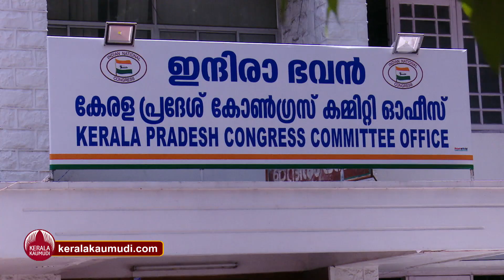ജനങ്ങളുടെ ആയുസ് കൂട്ടാന്‍ രാഷ്ട്രീയക്കാര്‍,തമ്മിതല്ലിലെ ഹാസ്യം | Samaragni People's Agitation Yatra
മുടങ്ങുന്ന സാമൂഹ്യ സുരക്ഷാ പെന്‍ഷന്‍, സമയത്തിന് ശമ്പളം കിട്ടായ്ക, അവശ്യസാധനങ്ങളുടെ അനിയന്ത്രിതമായ വിലക്കയറ്റം, യുവാക്കള്‍ക്ക് നിയമനമില്ലായ്ക, ഉറപ്പില്ലാത്ത സ്ത്രീസുരക്ഷ... തുടങ്ങി പലവിധ കാരണങ്ങളാല്‍ കേരളത്തിലെ ജനങ്ങള്‍ വീര്‍പ്പുമുട്ടി് കഴിയുകയാണ്. വീര്‍പ്പ് മുട്ടലോടെ കഴിയുന്ന ജനങ്ങള്‍ക്ക് ആശ്വസിക്കാന്‍ ആകെ വഴി ചിരി ആണ്.
കുറഞ്ഞത് ഒരു മാസമെങ്കിലും സംസ്ഥാനത്തെ ജനങ്ങളെ തുടര്‍ച്ചയായി ചിരിപ്പിച്ചാല്‍ ഇപ്പോഴത്തെ പ്രയാസങ്ങളൊക്കെ മാറി ജനങ്ങള്‍ ലോക്സഭാ തിരഞ്ഞെടുപ്പിന് മുമ്പ് ഉഷാറാവും എന്ന് സംസ്ഥാനത്തെ കോണ്‍ഗ്രസ് നേതാക്കള്‍ക്ക് മനസിലായി. അതിന് വേഗത്തില്‍ ഒരു മാര്‍ഗ്ഗം കണ്ടുപിടിച്ചു. കേന്ദ്ര സംസ്ഥാന സര്‍ക്കാരുകളുടെ ജനവിരുദ്ധ നയങ്ങള്‍ക്ക് എതിരെ സംസ്ഥാനത്തിന്റെ വടക്കേ അറ്രം മുതല്‍ തെക്കേ അറ്റം വരെ ഒരു യാത്ര നടത്തുക. യാത്രയ്ക്ക് നല്ലൊരു പേരു വേണം. കലാ,സാഹിത്യ അഭിനവേശമുള്ള, നല്ല പ്രഭാഷകനും നാടകാസ്വാദകനും സര്‍വ്വോപരി നല്ല കാഥികനുമായ പാര്‍ട്ടിയുടെ തലസ്ഥാനജില്ലയിലെ പ്രസിഡന്റ്  ആണെന്ന് തോന്നുന്നു നാമകരണ ചുമതല ഏല്‍പ്പിച്ചത്. എന്തായാലും ശുഭ മുഹൂര്‍ത്തത്തില്‍ പേരിട്ടു. സമരാഗ്നി ജനകീയ പ്രക്ഷോഭ യാത്ര.